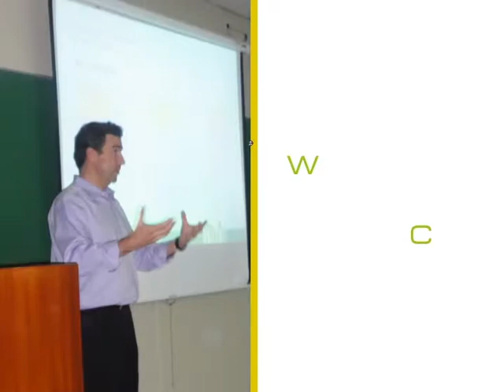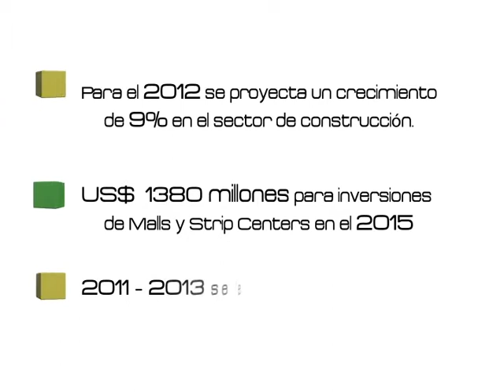Peru GBC | Peru GreenBuild 2012 - Expo & International Conference (Español)